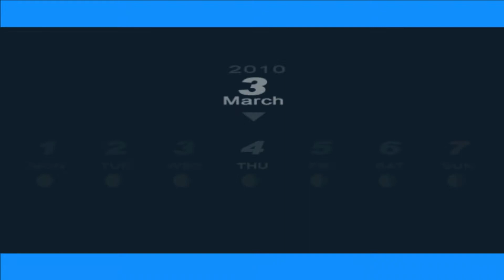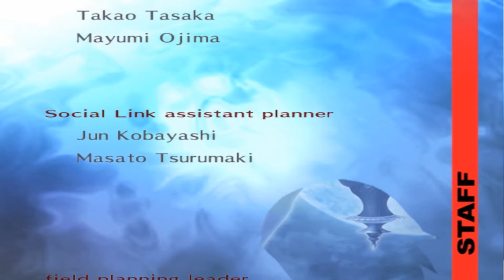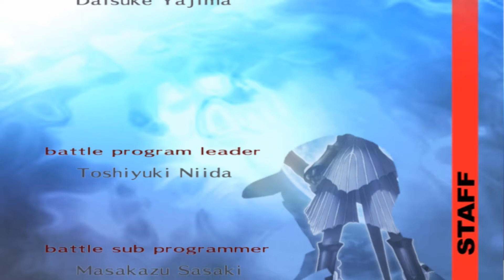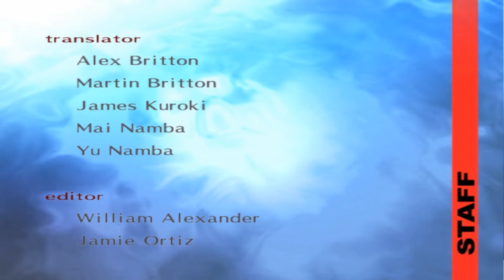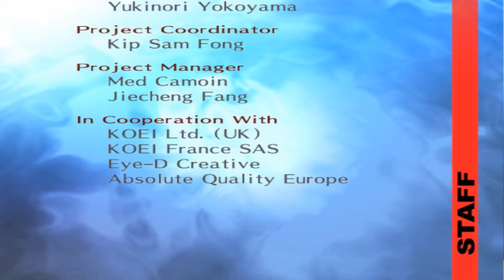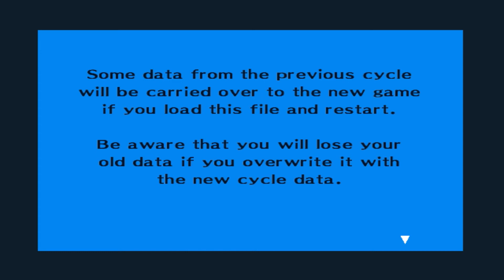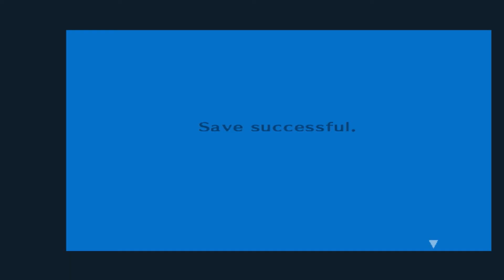Persona 3: FES: Ep 131: Graduation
TapersCrazy enjoys the graduation of the seniors.

A series where TapersCrazy plays a slightly apathetic main character who must aid in a quest to save the world and go to high school.